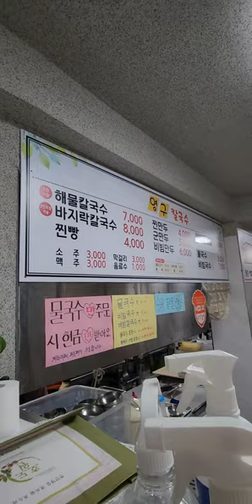진주국수맛집! 진주칼국수맛집! 진주하대동맛집! 영구칼국수!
이곳은 진주시 하대동에 위치한 영구칼국수입니다. 이집은 예전 시청맞은편 맛집으로 오랜된 집인데 지금은 하대동으로 옮겨서 장사하는곳입니다. 밑반찬 칼국수면 모든걸 가게내에서 직접만들어서 장사하는곳입니다. 국수,칼국수,비빔만두 다맛있는곳입니다. 국수 칼국수 비빔만두 생각나시면 꼭한번가보세요. ^^; 구독! 좋아요! 많이많이부탁드립니다! 꾸벅!^^;♡